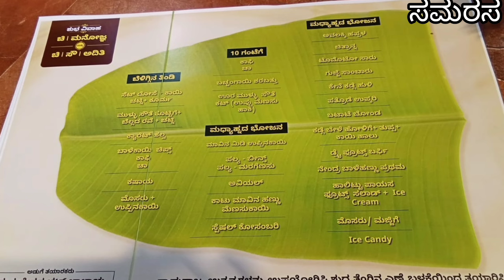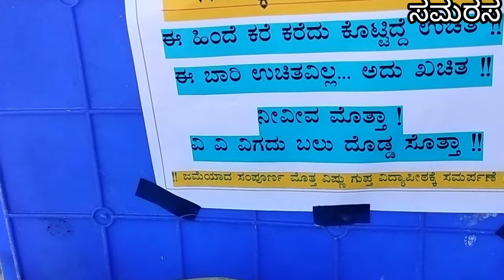ಮದುವೆ ಸಂಭ್ರಮ#Havyaka wedding #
Havyaka marrage| ಮದುವೆ ಸಂಭ್ರಮ|